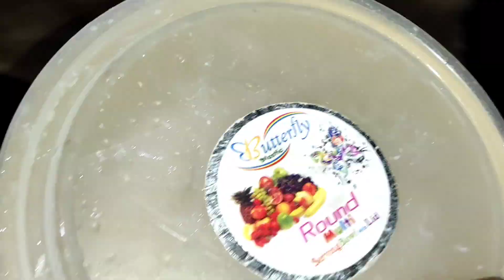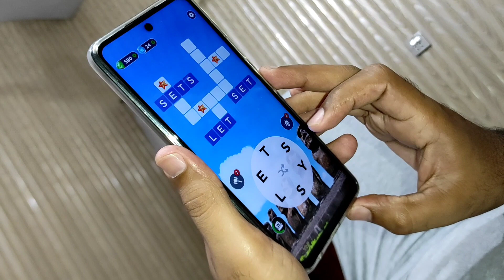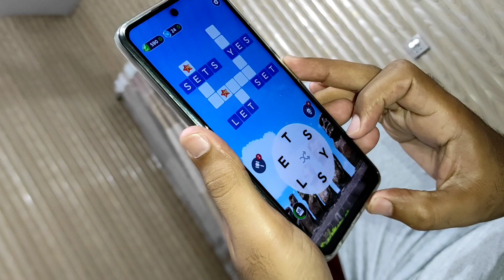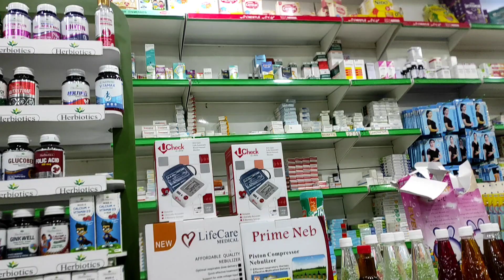Hair conditioner Review || Family Routine Vlog ❤️ || Husband ki Cooking ✨